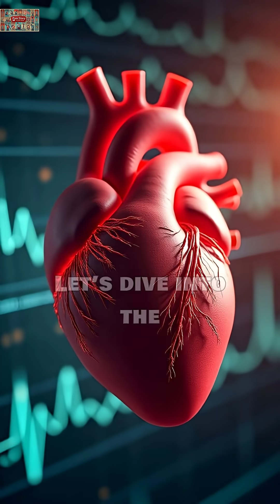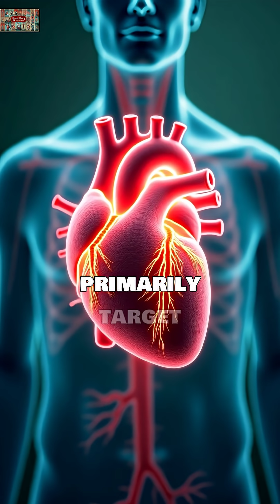3 Kitchen Foods Lower Cholesterol by 19%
Discover the science-backed foods that can naturally lower your cholesterol without medication! Learn how oats, almonds, and fatty fish work at the molecular level to reduce bad cholesterol and support heart health. These findings are supported by peer-reviewed research and FDA-approved health claims.